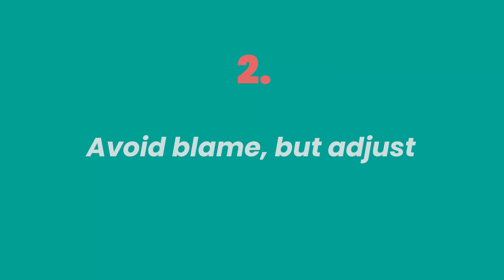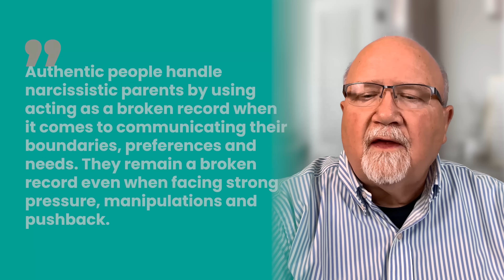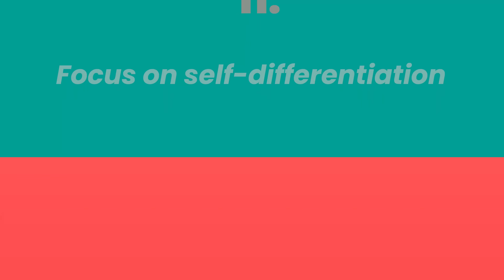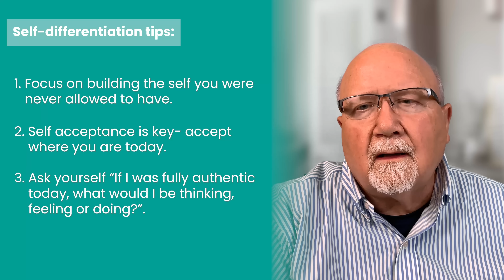Narcissistic Parents: How Authentic People Would Handle Them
Join my free training ‘Build the real self you were never allowed to have’

In this video, I talk about how truly authentic people handle narcissistic parents—and how you can too.

🆓 [START HERE] Join my free training ‘Build the real self you were never allowed to have’

🔥🔥🔥 ‘Road to Self’ Program: Join 10,000+ people who have transformed their life!

Jerry Wise, MA, MS, CLC, has helped 10,000s of people heal from family dysfunction and become the true self they were never allowed to be. As a family systems and self-differentiation coach, he leverages 45 years of experience to help clients permanently break free from family-of-origin dysfunction, cultivate healthy relationships, and build a strong sense of self.